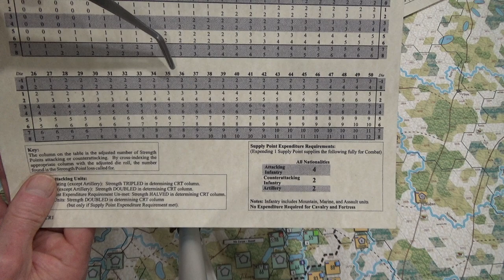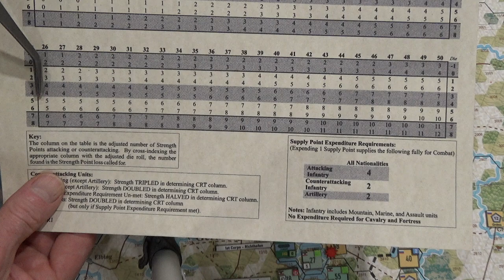Germans Break Through An Area Being Entrenched By The Russians, On The Pregel River Front - 03 Nov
I forgot to check my battery for the camcorder, and thus the video stops abruptly.

I think you end up seeing everything, except for some bookkeeping.

The rest of the turn just had the Russian Cavalry retreat East of the Masurian lakes, and the Germans advancing, which was expected.

That's it.

Now off to the start of 04-Nov and the Russian turn!